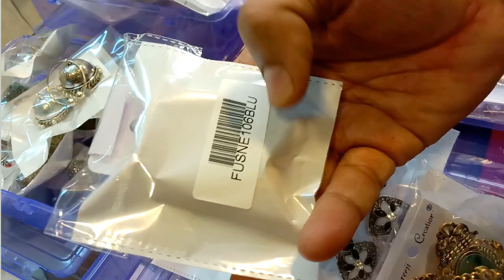BEST BUY BLACK FRIDAY 2019 IS COMING DEALS REVEALED START PLANNING- AWESOME JEWELLERY SUPER CHEAP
Eindiawholesale Black Friday Deals and Details:-

Get ready for Eindiawholesale Black Friday blockbuster week.  Grab this year’s biggest discounts on fashion jewellery and accessories for clients and loved ones. Most amazing part of this Black Friday, the blockbuster week is exclusively handmade, designer jewellery and first copy Bollywood movies jewellery collection at unbelievable prices for the first time.
We are going to offer everything that you can dream of at big discounts. We have put together all the categories to offer you unbelievable discounts on earrings, necklace, bangles, anklets, body chain and accessories to make your Black Friday unforgettable. Eindiawholesale’s Black Friday sale will start on the 8th of November to the 15th of November.
What will be the hottest deal of Black Friday 2019?
Many attractive offers and deals will be live on this Black Friday 2019 but True copy Bollywood movies jewellery collection is one of the unique deals that we are offering at rock bottom prices with a lucky draw coupon.
How to save your money at Eindiawholesale on Black Friday 2019?
First, you should read and explore all the offers that we are offering. Then you need to find out which category and items you want the most, finally figure out which offer suits your requirement and budget the most.
What are the schemes and offers to be live on Black Friday 2019?
We will make your everyday special of Black Friday week by lucrative offers like - Free gift on every purchase, True value price Day, Buy for less Day, Black Friday Lucky Draw, Black Friday Lowest Price Day, Selected product discount day.